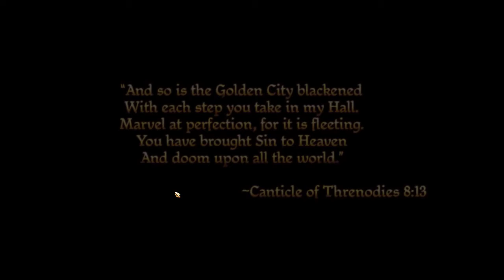Dragon Age Origins Prologue 03 Human Mage